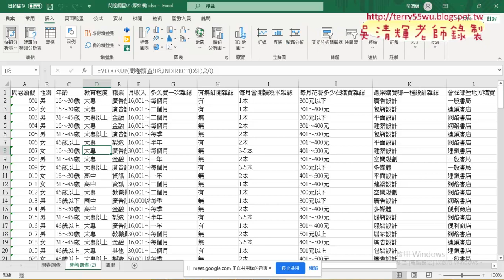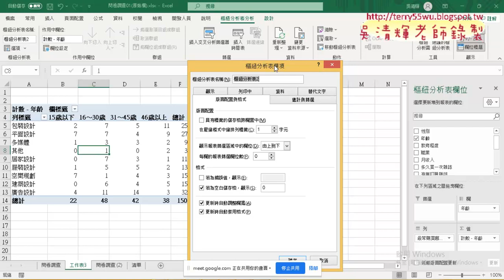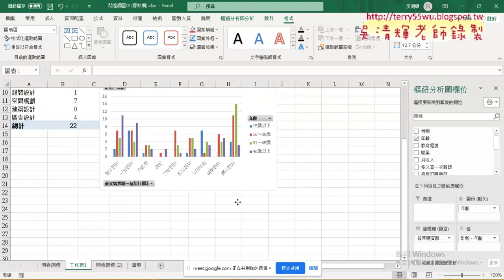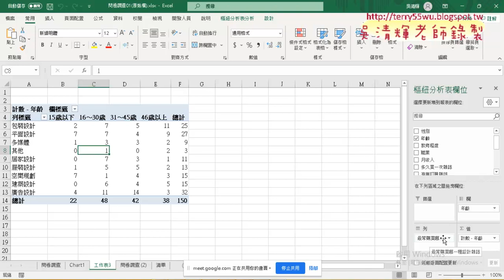08 統計最常購買哪一種設計雜誌與繪圖